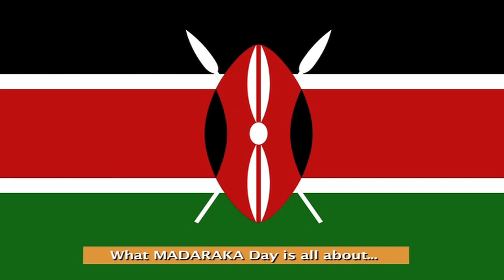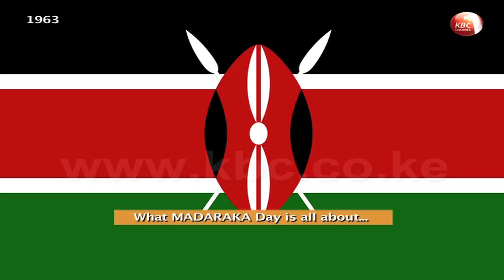The First Madaraka Day in 1963: The Meaning of Madaraka Day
The KENYA that our leaders dreamt of, from HE Jomo Kenyatta, HE Daniel Moi, HE Mwai Kibaki and HE Uhuru Kenyatta.